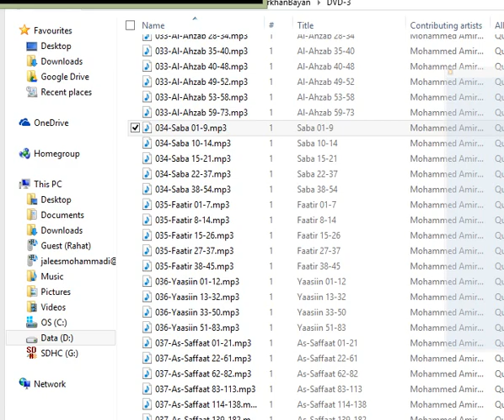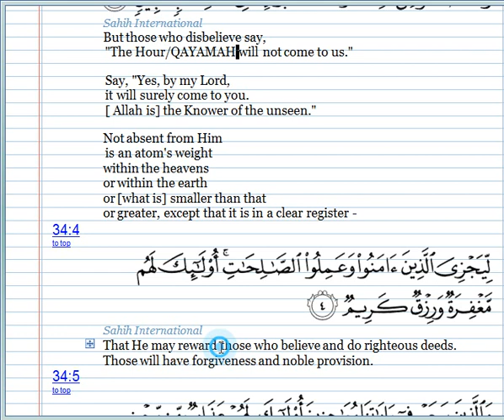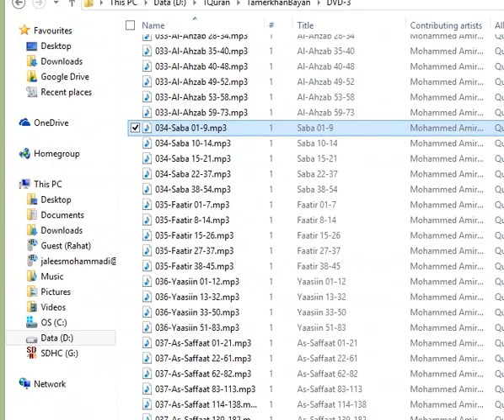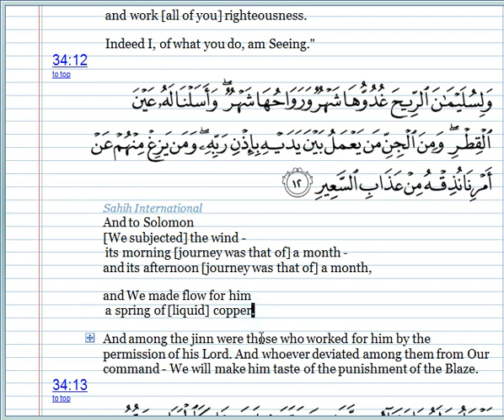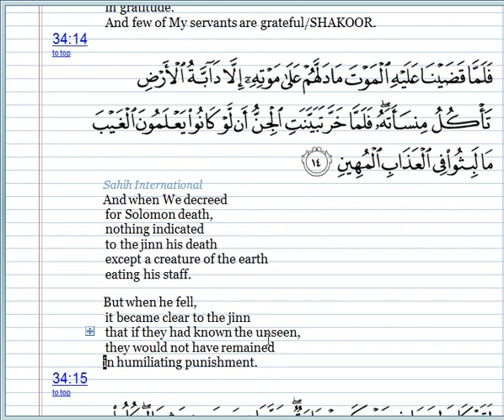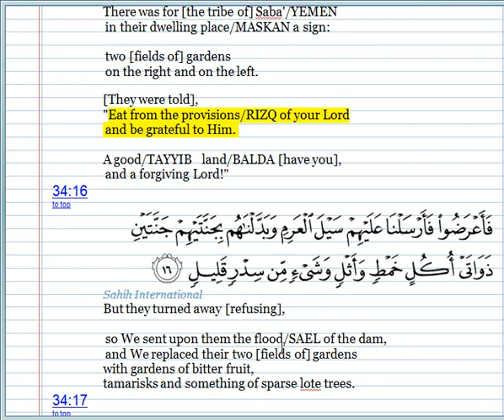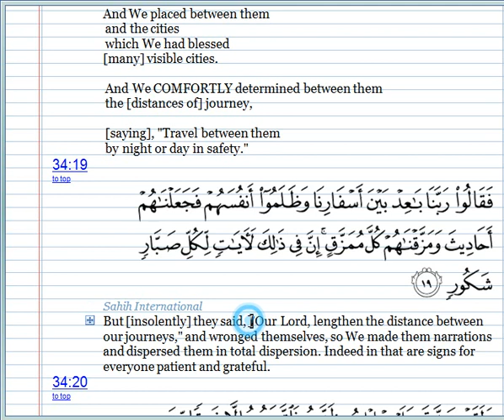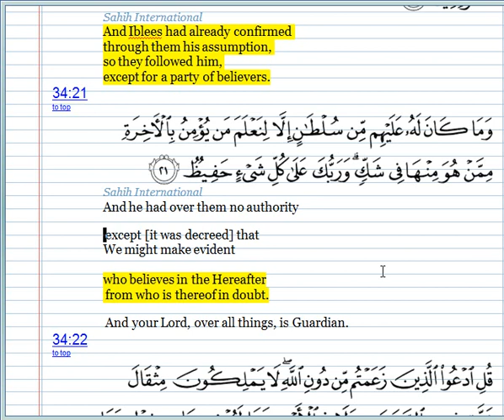QURAN URDU ENGLISH-SURAT SABA-Capture 01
those who strive against ALLAH'S verses
   [seeking] to cause failure -

   for them will be a painful/RITZ
  punishment of foul nature.